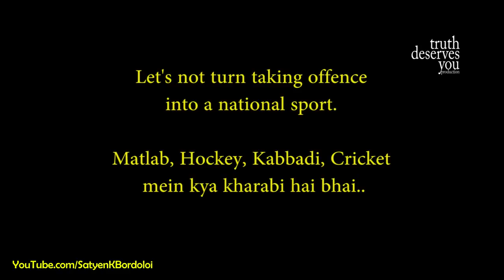Tanishq EKATVAM Controversial Diwali Ad